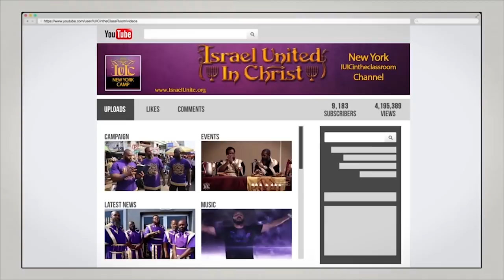IUIC | Brother gets JUDGED by the Book of LIFE!!!!